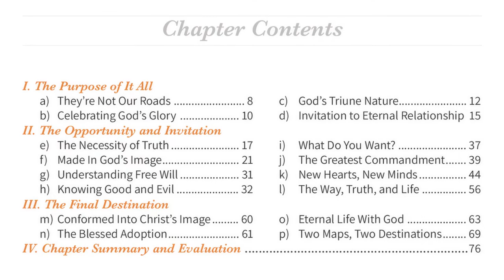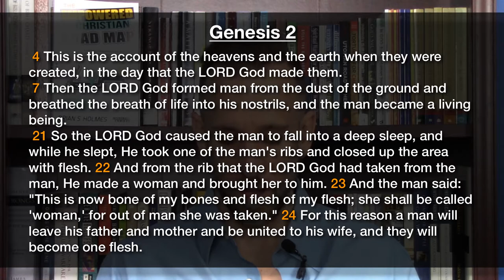Must Watch! HOW We're Created in God’s IMAGE and How it Affects EVERYTHING! - TECRM Chapter 1 (F)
If you only watch one of these early Chapter 1 videos this is the one! It’s a must watch and covers A TON of invaluable content relating to biblical theology and the Christian identity, life, and sanctification towards holiness.

In this part of the series we review the main point of Chapter One, Subsection (F) of my book ‘The Empowered Christian Road Map’ and do a pretty deep dive into it.

This is a long subsection, 10 pages, so it covers a lot of content. We cover creation and parts of Genesis 1 and 2 and how many people wrongly interpret these chapters. You’ll learn how every human has intrinsic value and worth regardless of their intelligence, ability, color, nationality, etc.

We discuss whether humans are duopartite (two parts) or tripartite (three parts) and how our beliefs on this affect our ability to be victorious over sin or our ability to be demonized. We discuss the differences between the body, the soul, and the spirit and learn EXACTLY what they are in great detail. You’ll learn how each one was affected by sin (not just the flesh) and how to draw strength from our new Spirit.

We talk about how many Christians (including pastors!) demonize the FLESH rather than actual DEMONS! You’ll learn why the flesh isn’t all bad, what’s still good about it, and how to put it into submission and steward it for the glory of God.

Quote from the book:

“You are a soul, united with spirit, and a body. You don’t have a soul—you are a soul!”

- Pastor Brian Holmes

The Empowered Christian Road Map: A Guide for Evangelicals: 8 Key Principles for Unswerving Faith, Laser-Focused Direction, and a Life Driven by Purpose and Action

EVERYTHING IN ONE PLACE! TECRM DISCIPLESHIP PROGRAM:
Get the entire book as a course fully online broken down into individual assignments that you can check off. Includes multiple downloadable versions of the book, all Bible Study videos, all Bible study complementary resources, a certificate of achievement, lifetime access, all evaluations and assignments available completely online. Also students of the program get to ask questions about anything related to any part of the book to Pastor Brian and discuss issues with other students!

BRING TECRM TO YOUR CHURCH!

PERSONAL EMPOWERMENT COACHING
Want to take your empowerment to the next level? Pastor Brian is available for a wide range of services including Christian life coaching, empowerment coaching, personal purpose and calling coaching, freedom deliverance and inner healing ministry, marriage & pre-marital counseling.

PLEASE HELP SUPPORT MPOWERED CHRISTIAN MINISTRIES!